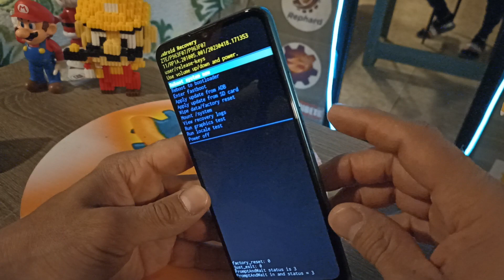Como formatear celular Zte Blade A54 quitar contraseña, cuenta google, borrar y Restablecer